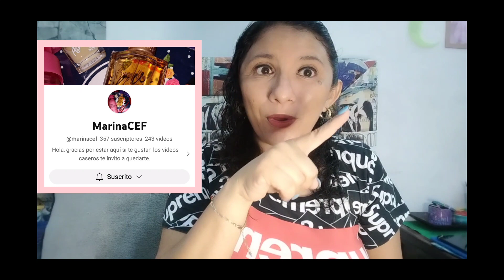Perfumando mi nombre 🎇nominada por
Link al canal de Marina ☺️